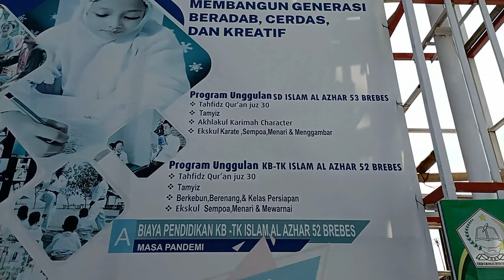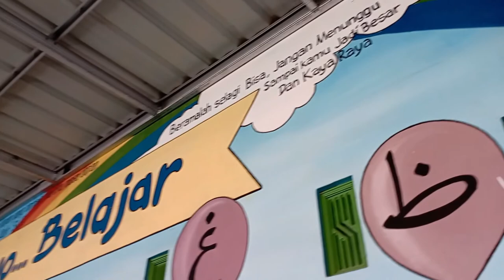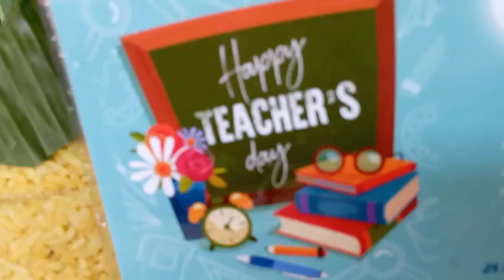SELAMAT HARI GURU NASIONAL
Mohon Maaf gaes telat ngaplod nya, karna ada kesibukan lain jadi baru ngaplod lg.